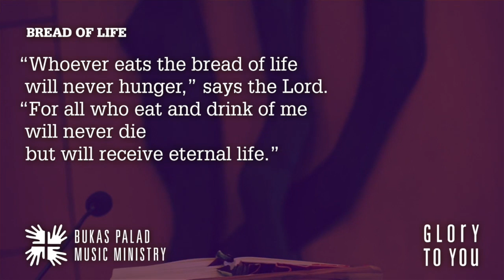Songs for Online Mass: BREAD OF LIFE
"Bread of Life" is an appropriate Communion song, but may also be sung as an Entrance or Recessional song, as appropriate. It is suited for wake, funeral, and memorial Masses.

As a rule, songs accompanying the Communion rite must be Christo-centric, that is, they must draw our attention to the Eucha- rist. If there are feasts or solemnities for that day, an apt song may be sung but only as secondary.